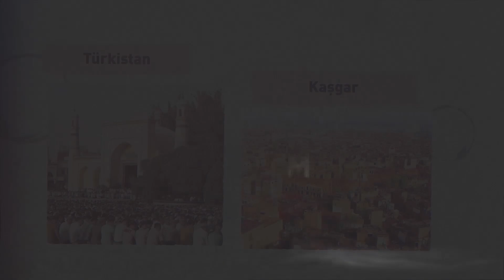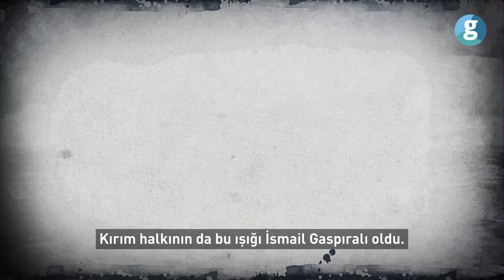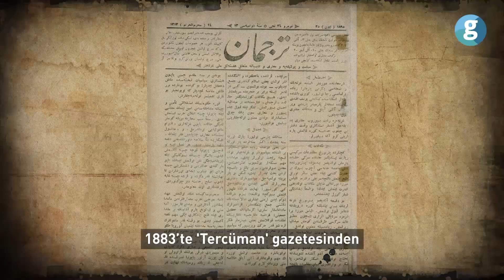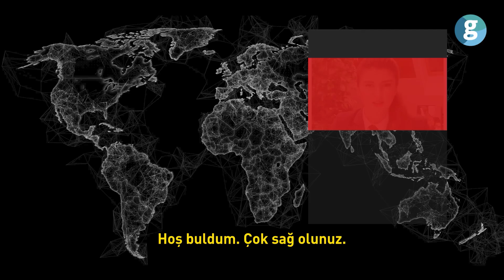10 maddede Kırım meselesi: Kırım hakkında ne biliyoruz?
Sovyetlerin dağılmasıyla, bağımsızlığını ilan eden 15 ülke üzerinde hakimiyetini kaybetmeyi hazmedemeyen Moskova, eski Sovyet coğrafyası üzerinde de etkisini sürdürmekte kararlıydı.
Bu ülkelerin kendisinden tamamen bağımsız hareket etmesinden çekinen Moskova nifak tohumları ekmeye başladı. Eski Sovyet ülkesi, hem Rusya ile kardeş ülke Ukrayna’nın Rusya’dan uzaklaşarak, tam bağımsızlık yolunda gitmesini hazmedemeyen Moskova, Ukrayna’nın Doğusuna el koyarak, Kırım’ı işgal etti. Tüm Dünya bu duruma da sessiz kaldı. Ukrayna’da Rusya’nın askeri gücü karşısında yalnız kaldı. Kırım ise 2014 yılından bu yana işgal altında.

💖 Düşüncelerinizi yorumlar kısmına bırakmayı ve bizi arkadaşlarınıza önermeyi unutmayın

🔎 BİZE ULAŞIN